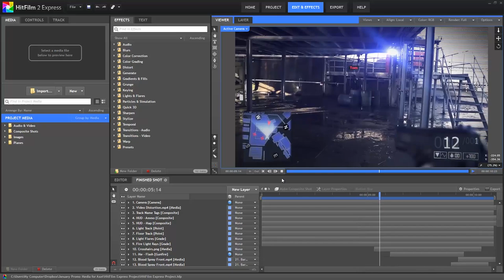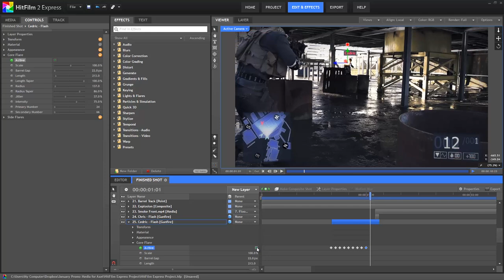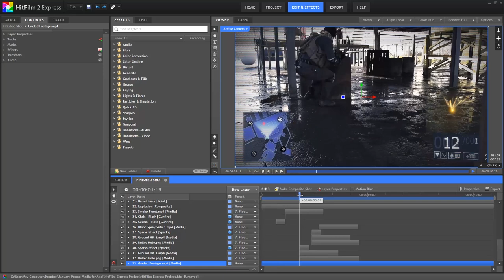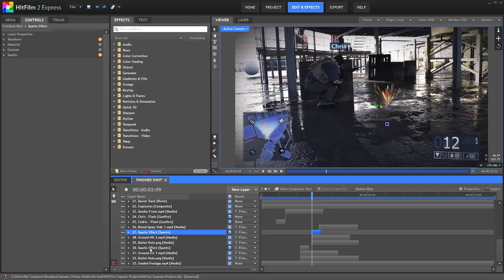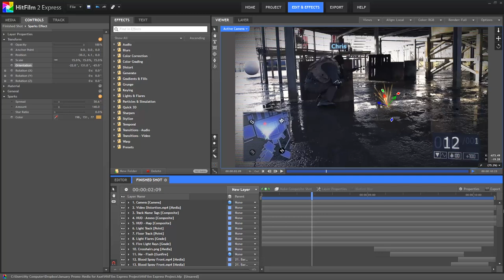Muzzle flashes & sparks - getting started with Express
HitFilm 2 Express is now FREE to download! But only until 4th February, so be quick.

In this tutorial we introduce the HitFilm interface and take a look at the gunfire and sparks effects.